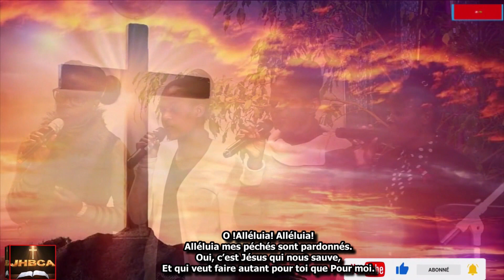COMBIEN LE MONDE NOUS ENVIE